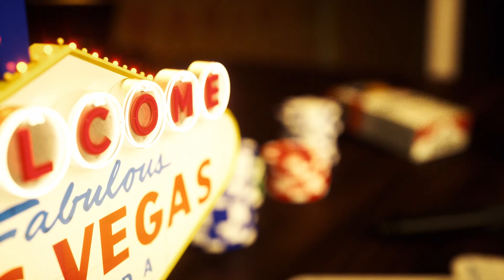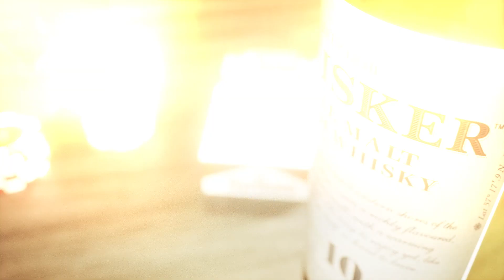NAB 2017 Interview - Cinema 4D Tutorial Artist Nick Campbell of Greyscalegorilla.com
I have a quick chat with the Gorilla himself, Nick and talk about improving workflows in Cinema 4D and what he has in store for the GSG Signal plug-in!

To get alerted for future live design casts & get sneak peeks at new tutorials before anyone else, sign up for the Eyedesyn Newsletter